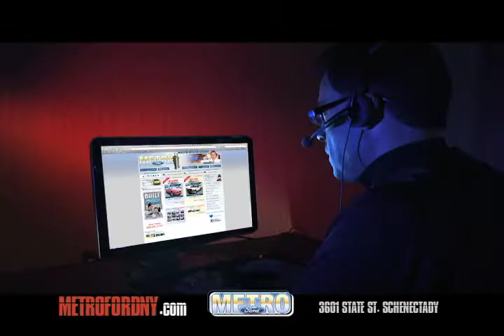Metro Ford Schenectady-Impossible Mission-Pre Owned Stock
Dave and Dave of Metro Ford in Schenectady, NY are on an impossible mission to find a deal that they can't beat.

They have over 15 PRE-OWNED Ford Focus' available for you to take home today!

Metro Ford is still the number one upstate pre-owned certified ford dealer!